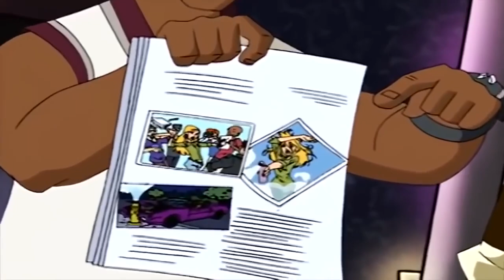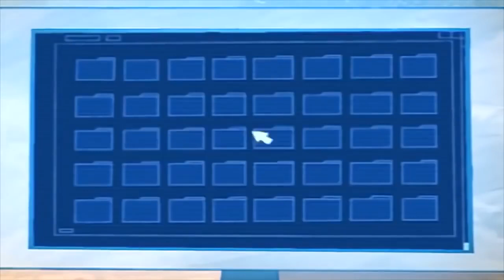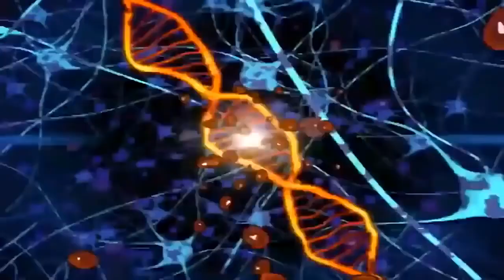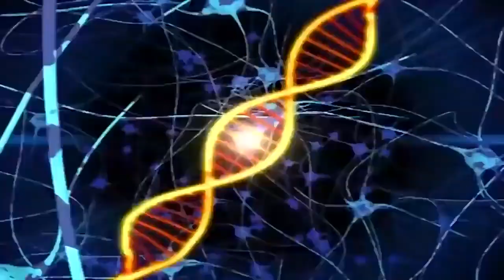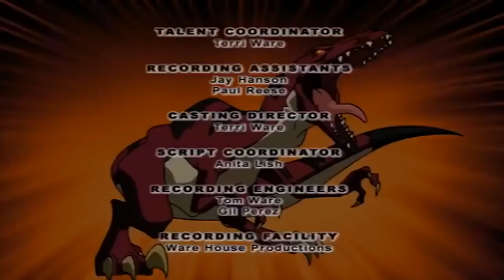Dino Squad - Zoom in on Zoom | HD | Full Episode | Dinosaur Cartoon